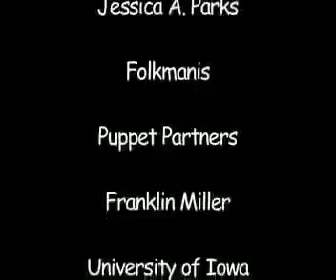BULBOUS BOUFFANT - The Vestibules - rotoscope animation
3 guys are waiting for the bus. (Audio is by the comedy group "The Vestibules")

I made this video as my independent study in 2006 at the University of Iowa.  It took about 300 hours, if I remember correctly.  It's made with the rotoscope animation process which is where you take live action footage and essentially trace it to create a new effect.